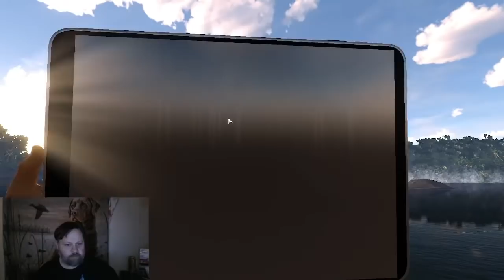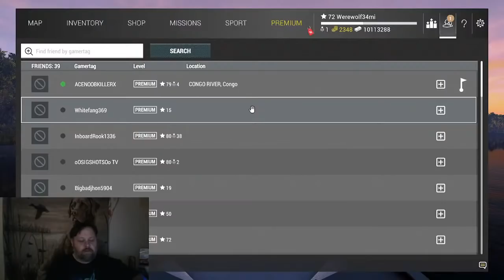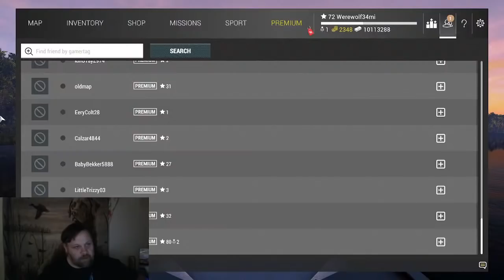Fishing Planet fishing crankbaits and jig-and-trailer combinations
Casual Fishing Planet Streamer! Stop by the streams to talk whatever including baseball! The best  Super Mega Baseball 3 games!
  thank you to support me!
*Contribute ideas for the channel by commenting below the video